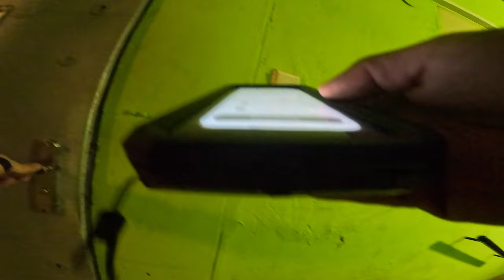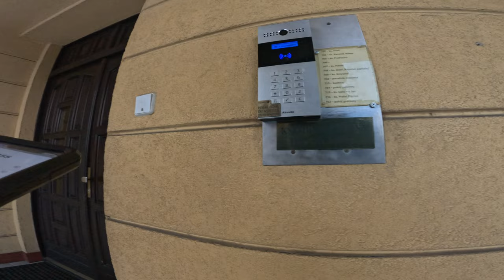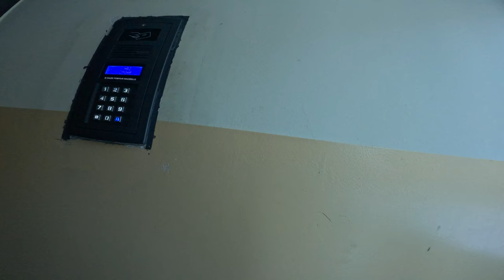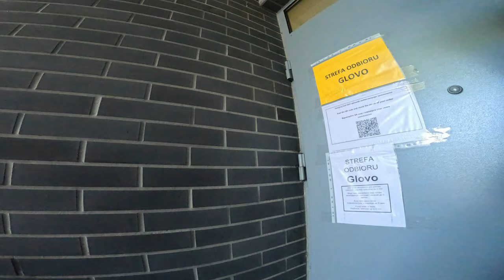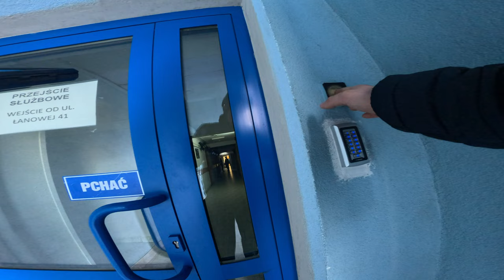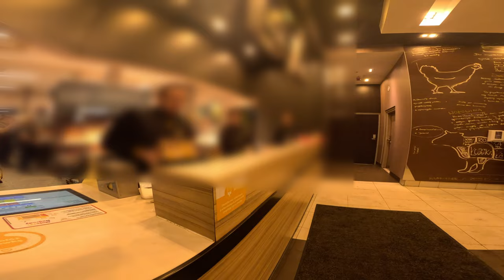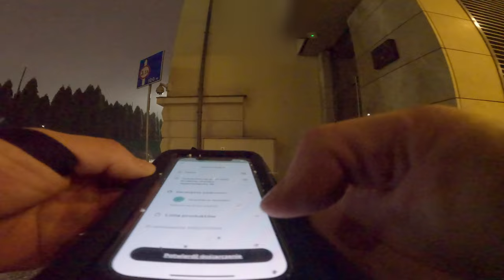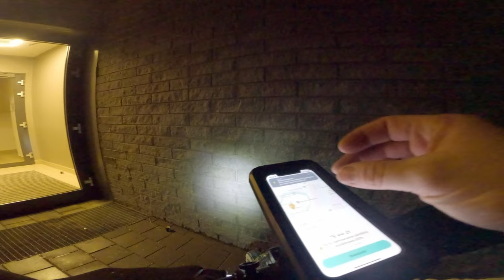Skrzypiące p... hmm "ramie korby.. "